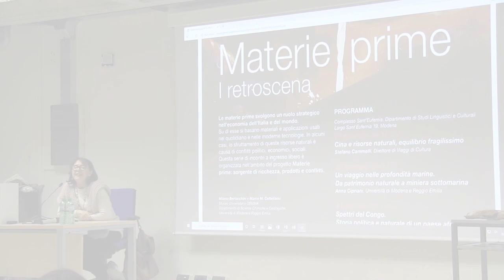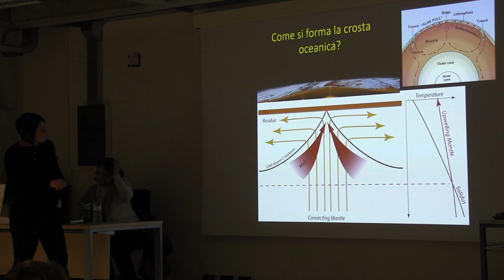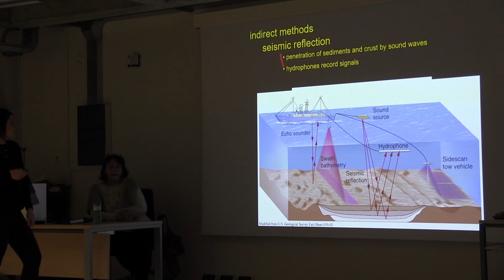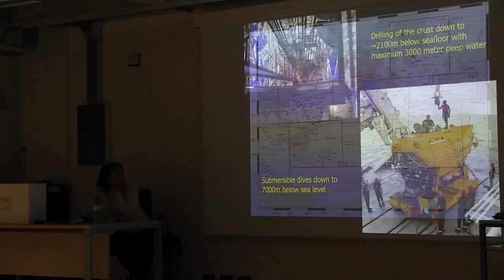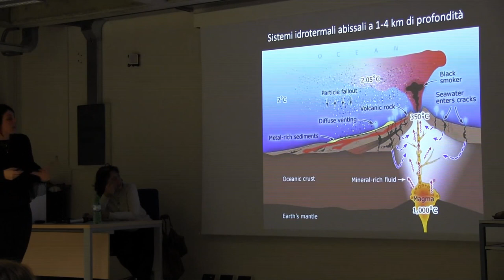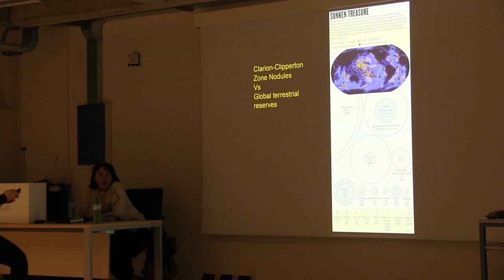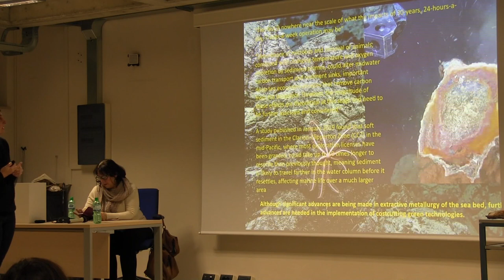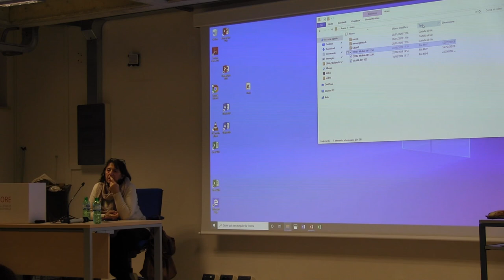MATERIE PRIME. I retroscena: UN VIAGGIO NELLE PROFONDITÀ MARINE - Anna CIPRIANI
UN VIAGGIO NELLE PROFONDITÀ MARINE. Da patrimonio naturale a miniera sottomarina.
Relatrice Anna CIPRIANI, docente di Geochimica e Vulcanologia del Dipartimento di Scienze Chimiche e Geologiche, Università di Modena e Reggio Emilia (Unimore), di recente protagonista di una campagna oceanografica nell’Oceano Pacifico con il sottomarino francese Nautile.
Introduce Giulia RICCI dell’Istituto Storico di Modena

MATERIE PRIME I RETROSCENA è una serie di incontri organizzata nell’ambito del progetto di PCTO "MATERIE PRIME: sorgente di ricchezza, prodotti e conflitti", a cura di: Milena Bertacchini e Marco M. Coltellacci del Museo GEMMA del Dipartimento di Scienze Chimiche e Geologiche di Unimore in collaborazione con: Istituto Storico di Modena, Comune di Modena: Biblioteca Civica A. Delfini e Memo-Multicentro Educativo S. Neri, Università di Modena e Reggio Emilia: Dipartimento di Scienze Chimiche e Geologiche, PLS di Scienze Naturali e Dipartimento di Studi Linguistici e Culturali.